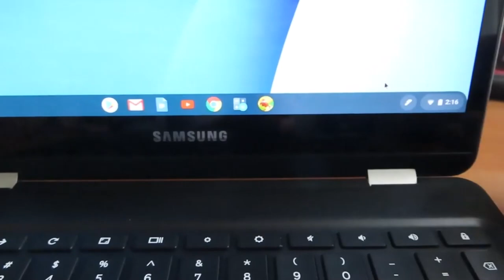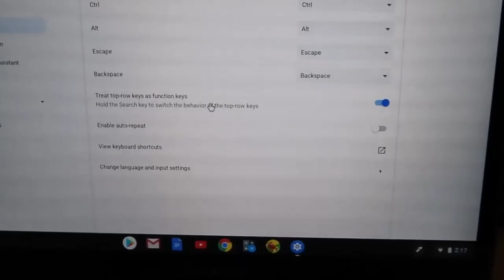How to Make The Volume Keys Back to Work Again - Samsung Chromebook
Samsung chromebook volume keys not working. How to make it work again. This video shows a simple way of doing it. Hope it could help you too.

My-Nook is about my simple life's activities: Travel scenery, vacation escapades, gardening, shopping, unboxing, food, learning how to cook, health activities if any, etc.

Thank you all for your support. It means a lot to me. I really would appreciate it. I wish for every one the best in life: success, happiness and the best of health.

Get the power of VidIQ!